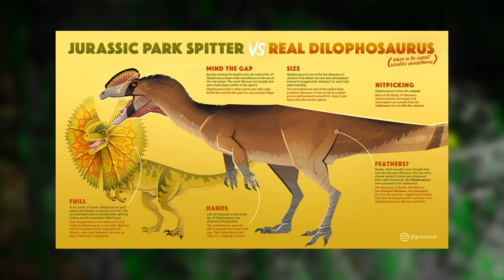Der Dilophosaurus als größter Kritikpunkt?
In diesem Video befassen wir uns mit dem Dilophosaurus und einer Kritik, die oft Jurassic World Dominion zugetan wird. Trifft diese Kritik auf auf das Original zu?
Meine Bücher
⬇️Wichtige Informationen weiter unten ⬇️
🚫Ohne Zucker🚫
🇩🇪 Hergestellt in Deutschland 🇩🇪
🌿100% Vegan🌿